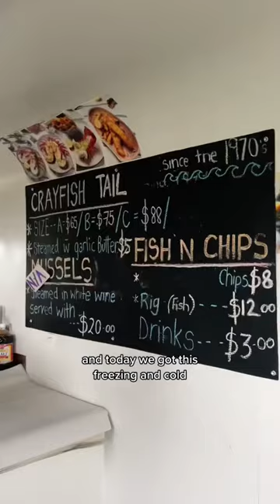Kaikoura - Nelson | South Island Road Trip, NZ